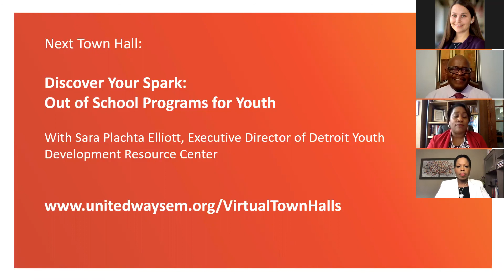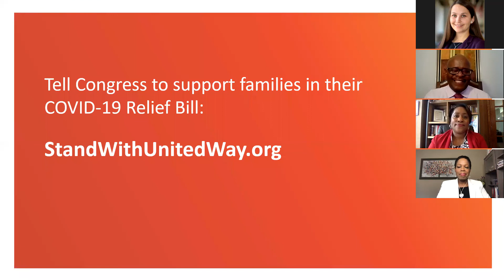Voting Safely in 2020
A Virtual Town Hall with Michigan Assistant Secretary of State Heaster Wheeler